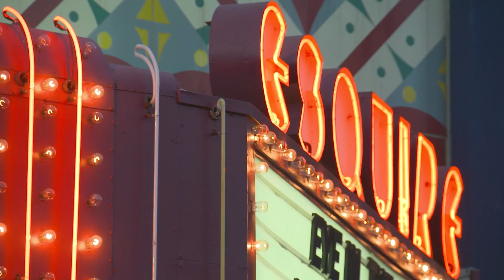Cincinnati Pops presents American Soundscapes - Theme from Close Encounters of the Third Kind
The Pops is grateful to the George L. and Anne P. Heldman Fund of The Greater Cincinnati Foundation for its support of American Soundscapes. Special thanks to the Esquire Theatre.